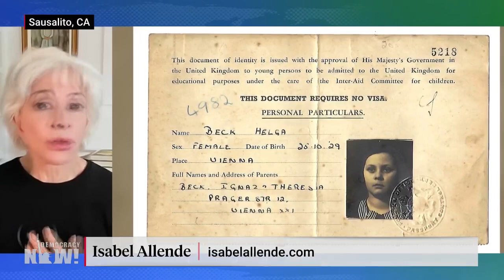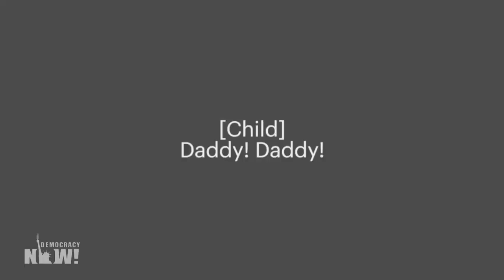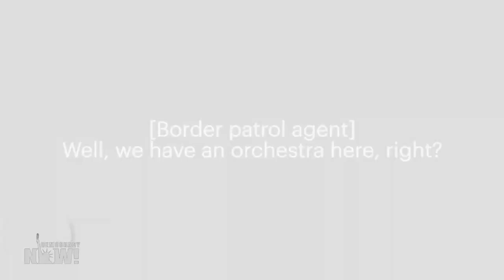“El viento conoce mi nombre”: Isabel Allende explora el trauma de la separación forzada de familias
Realizamos una entrevista en profundidad con Isabel Allende acerca de su obra. Se trata de una de las novelistas más célebres del mundo, autora de 26 libros que han sido traducidos a 42 idiomas y cuyas ventas superan los 77 millones de ejemplares. “La casa de los espíritus”, “Paula” e “Hija de la fortuna” son algunos de sus títulos más conocidos. En su última novela, “El viento conoce mi nombre”, Allende se adentra en el trauma de la separación de niños y niñas de sus familias, desde la Alemania nazi hasta la frontera entre Estados Unidos y México, incluyendo también la perspectiva de quienes ayudan a los menores migrantes en esas situaciones. “Esa idea de separar a los niños de sus familias es extremadamente cruel y aún así sigue sucediendo”, señala Allende. La escritora chilena-estadounidense afirma que el “milagro de la literatura” es poder infundir compasión en las personas que leen el libro y, de otro modo, podrían ver a la gente refugiada solo como números abstractos. “Acerca a la gente. Al contar la historia de un niño, de alguna manera puedes conectarte con el lector y crear esa sensación de empatía que muy a menudo está ausente”.